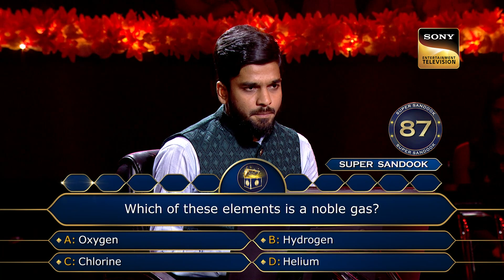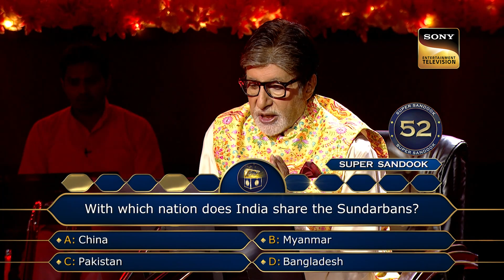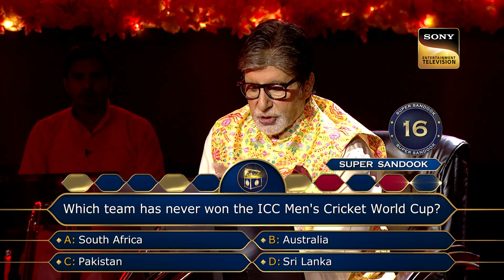Super Sandook | Mohammad Sahil ने फिरसे जीवित किया अपना Lifeline | Kaun Banega Crorepati S15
Episode 27:
Mohammad Sahil Abdul Arman Hashmi continues his journey on the hot seat. Vivek Kumar Agrawal, from Naila Janjgir, Chhattisgarh, is next in line who has made it to the hot seat after seventeen years of hard work. How will they perform and how much they will be able to win after the game?

Show Name: Kaun Banega Crorepati Season 15
Host: Amitabh Bachchan
Episode: 27
Producer: Studio NEXT

About Kaun Banega Crorepati Season 15:
India's longest-running knowledge-based show is back with Season 15. Amitabh Bachchan, the legend himself, hosts 'Kaun Banega Crorepati', where India's sharpest minds strive to claim the INR 7 crore fortune by cracking questions and showcasing their brilliance. Tune in, tackle questions with the KBC Play Along – and you too can stand a chance to win the dazzling jackpot!